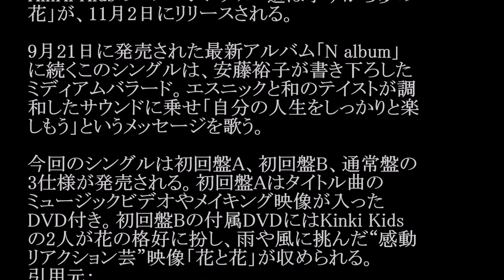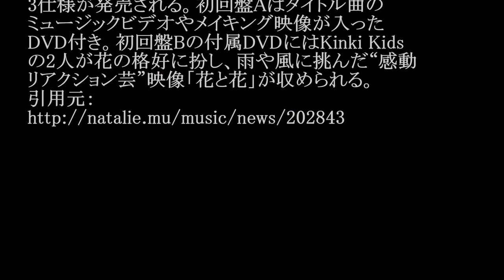KinKi Kids／道は手ずから夢の花 (37thシングル)#02 JPnews禅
◆PV・MVはコチラから↓
 【アルバム発売】KinKi Kids　ライブは「ツンデレ？」
◆pr
紹介の連鎖が永遠に続く　㊙人脈活用術

KinKi Kidsのニューシングル「道は手ずから夢の
花」が、11月2日にリリースされる。

9月21日に発売された最新アルバム「N album」
に続くこのシングルは、安藤裕子が書き下ろした
ミディアムバラード。エスニックと和のテイストが調
和したサウンドに乗せ「自分の人生をしっかりと楽
しもう」というメッセージを歌う。

今回のシングルは初回盤A、初回盤B、通常盤の
3仕様が発売される。初回盤Aはタイトル曲の
ミュージックビデオやメイキング映像が入った
DVD付き。初回盤Bの付属DVDにはKinki Kids
の2人が花の格好に扮し、雨や風に挑んだ“感動
リアクション芸”映像「花と花」が収められる。

・ Recommended

お勧め動画

公式
カラオケ
ピコ太郎新曲 ロメロスペシャル　つり天井固め